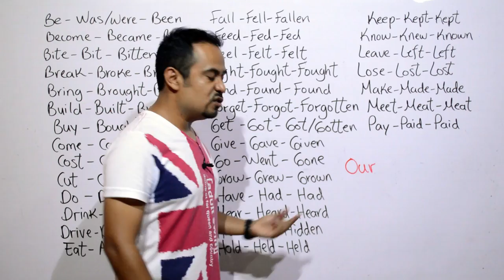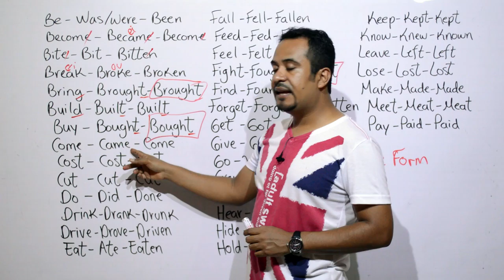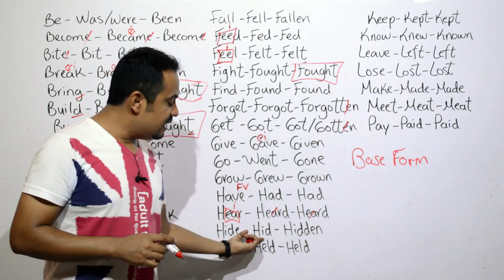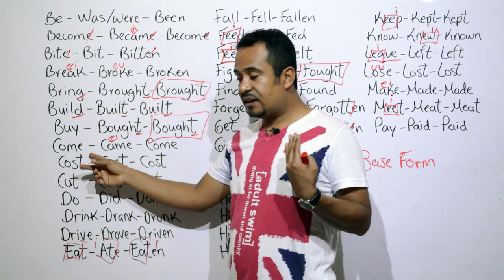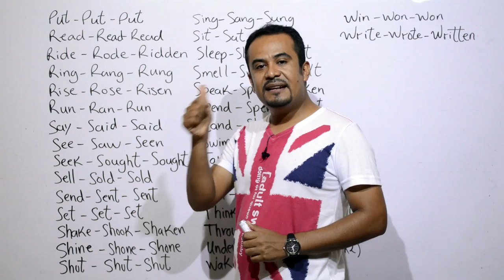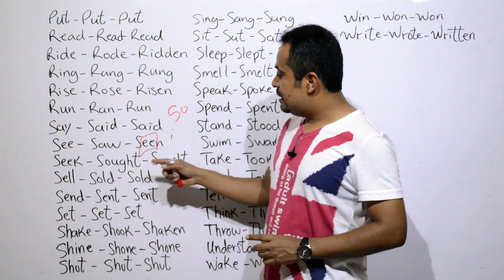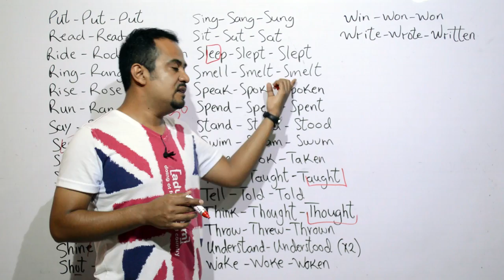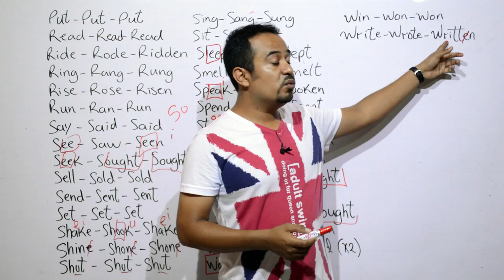PRONUNCIACION De VERBOS IRREGULARES En INGLES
En este video les enseño PRONUNCIACION De Verbos Irregulares En INGLES más su significado, de una manera paciente y detallada